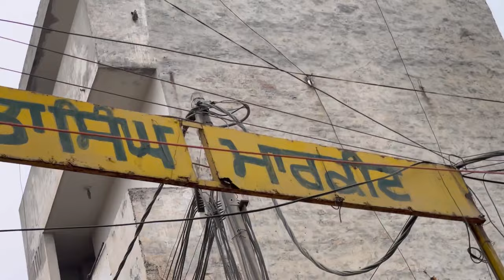TURBO Holset 55no.in New Holland 3600 Tractor🚜🔥|Turbo Sound😍| GS Turbo Moga | Jeep Market Moga😟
Location-:Dosanjh Road Moga India✅

Cast-: Arsh Dhunna,Mehtab Singh,Sehaj Heir

Tractor Turbo Explain-:

A turbocharger incorporates an exhaust-driven turbine wheel. That wheel is contained in a volute, which is a snail-shape housing. That wheel is also connected via a shaft to another volute that contains a centrifugal compressor wheel that sends the charge air to the intake manifold. Abstract: Turbochargers are centrifugal compressors driven by an exhaust gas turbine and employed in engines to boost the charge air pressure. Turbocharger performance influences all important engine parameters, such as fuel economy, power, and emissions. It is important to understand a number of fundamental concepts before moving on to a more detailed discussion of turbocharger specifics. A turbocharger consists of a compressor wheel and exhaust gas turbine wheel coupled together by a solid shaft and that is used to boost the intake air pressure of an internal combustion engine. The exhaust gas turbine extracts energy from the exhaust gas and uses it to drive the compressor and overcome friction. In most automotive-type applications, both the compressor and turbine wheel are of the radial flow type. Some applications, such as medium- and low- speed diesel engines, can use an axial flow turbine wheel instead of a radial flow turbine. The flow of gases through a typical turbocharger with radial flow compressor and turbine wheels is shown in Figure 1 [Schwitzer 1991]. Center-Housing. The turbine-compressor common shaft is supported by a bearing system in the center housing (bearing housing) located between the compressor and turbine (Figure 2). The shaft wheel assembly (SWA) refers to the shaft with the compressor and turbine wheels attached, i.e., the rotating assembly. The center housing rotating assembly (CHRA) refers to SWA installed in the center-housing but without the compressor and turbine housings. The center housing is commonly cast from gray cast iron, but aluminum can also be used in some applications. Seals help keep oil from passing through to the compressor and turbine. Turbochargers for high exhaust gas temperature applications, such as spark ignition engines, can also incorporate cooling passages in the center housing. turbocharger bearing system appears simple in design, but it plays a key role in a number of critical functions. Some of the more important ones include: the control of radial and axial motion of the shaft and wheels and the minimization of friction losses in the bearing system. Bearing systems have received considerable attention because of their influence on turbocharger friction and its impact on engine fuel efficiency.

With the exception of some large turbochargers for low-speed engines, the bearings that support the shaft are usually located between the wheels in an overhung position. This flexible rotor design ensures that the turbocharger will operate above its first, and possibly second, critical speeds and can therefore be subject to rotor dynamic conditions such as whirl and synchronous vibration.

Seals. Seals are located at both ends of the bearing housing. These seals represent a difficult design problem due to the need to keep frictional losses low, the relatively large movements of the shaft due to bearing clearance and adverse pressure gradients under some conditions.

These seals primarily serve to keep intake air and exhaust gas out of the center housing. The pressures in the intake and exhaust systems are normally higher than in the turbocharger’s center housing which is typically at the pressure of the engine crankcase. As such, they would primarily be designed to seal the center housing when the pressure in the center housing is lower than in the intake and exhaust systems. These seals are not intended to be the primary means of preventing oil from escaping from the center housing into the exhaust and air systems. Oil is usually prevented from contacting these seals by other means such as oil deflectors and rotating flingers.

Turbocharger seals are different from the soft lip seals normally found in rotating equipment operating at much lower speeds and temperatures. The piston ring type seal is one type that is often used. It consists of a metal ring, similar in appearance to a piston ring. The seal remains stationary when the shaft rotates. Labyrinth-type seals are another type sometimes used.